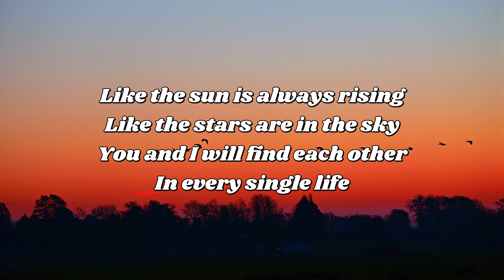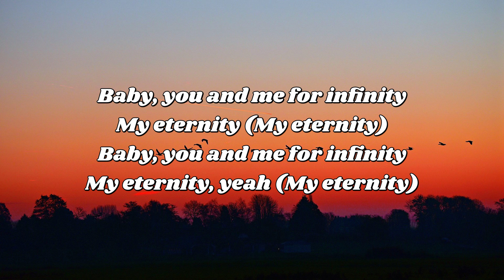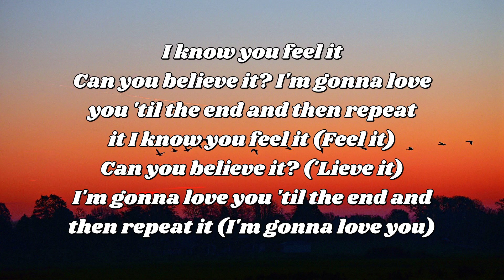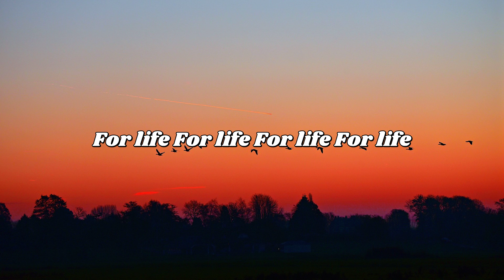Katy Perry LIFETIMES lyrics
Katy Perry LIFETIMES lyrics#lyrics